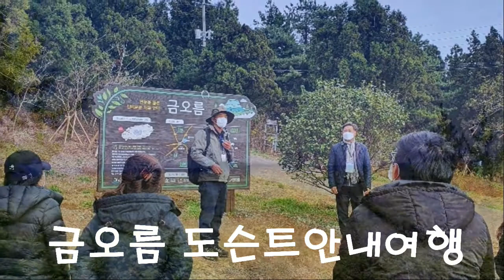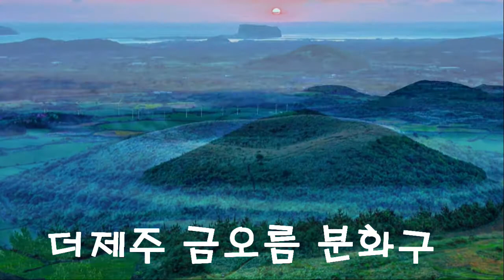제주여행, 더제주여행, 제주금오름여행, 제주도여행, 국내여행 - 비나리투어 여행디자이너 신점숙작가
1. 신점숙 여행가 대한민국을 빛낸  인물 대상 수상
2. 비나리 투어 한국 혁신 관광여행서비스 브랜드 QTS 대상 수상
3. 2017년 관광의 날 논문 발표 중국 개별관광 유치를 통한 지역 경제 활성화 방안
4. 신안산대학교 SNS블로그마케팅, 동영상 제작편집(교수)강의문의 환영
5. 흔들리지도 부러지지도 않을 용기 외 저자
6. jtbc 방송 '뭉쳐야뜬다'에 중국 태항산 비나리길 소개 개발여행사